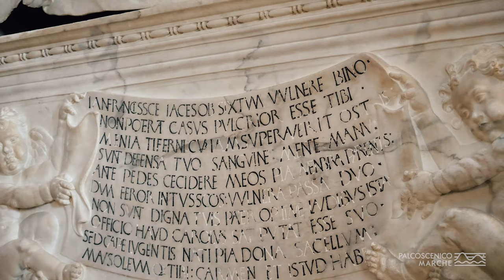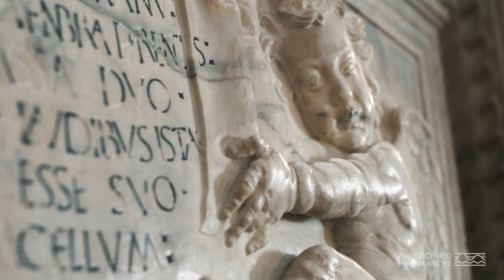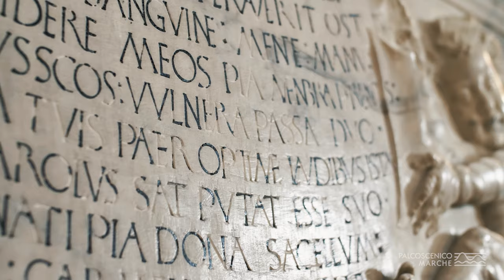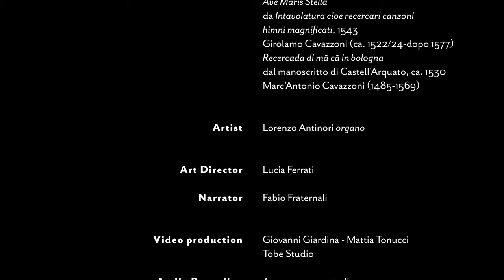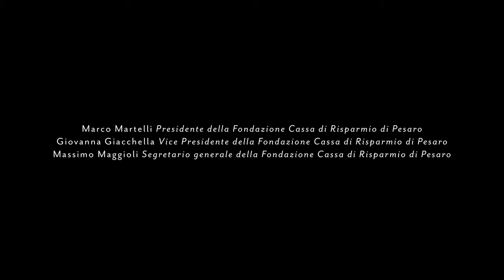Palcoscenico Marche - Convento di Montefiorentino (Frontino)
Raccontiamo il CONVENTO DI MONTEFIORENTINO (Frontino)
in compagnia di Lorenzo Antinori, organo
che esegue "Ave Maris Stella" di Girolamo Cavazzoni.
“Palcoscenico Marche” è una serie di brevi video girati in luoghi di particolare pregio artistico, architettonico o ambientale, per scoprire la bellezza di tesori nascosti della provincia di Pesaro e Urbino.
Luoghi - creati dall’uomo e dalla natura - che diventano “teatri” in cui si esibiscono protagonisti della scena musicale, coreutica e teatrale nazionale e internazionale, collegati al nostro territorio.
Il progetto è realizzato e promosso dalla Fondazione Cassa di Risparmio di Pesaro in collaborazione con Regione Marche, AMAT, Provincia di Pesaro e Urbino, Ministero della Cultura.
Questo video è realizzato con la collaborazione del Comune di Frontino.